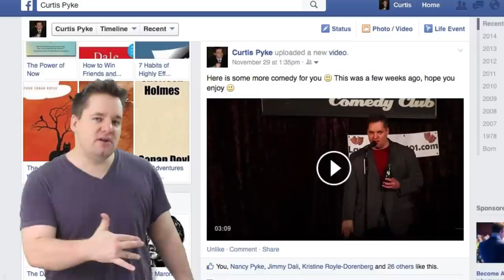Facebook vs YouTube - Facebook hits 1 BILLION views per day! Do you upload to Facebook?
▼ Freedom!

▼ Network

▼ XSplit V2

▼ Music